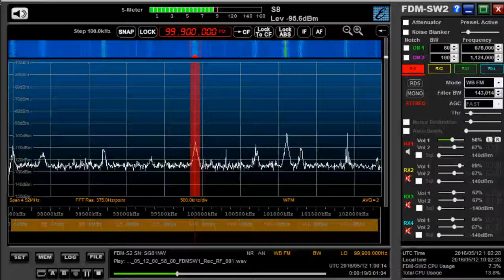memo 99.9 MHz KNN Power FM / May 12,2016 0100 UTC